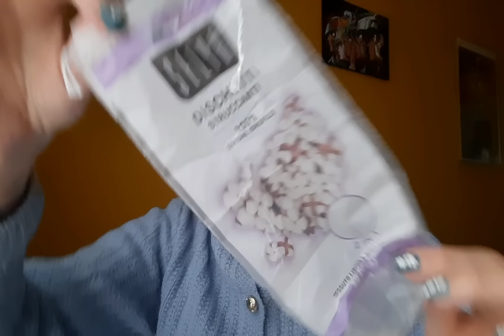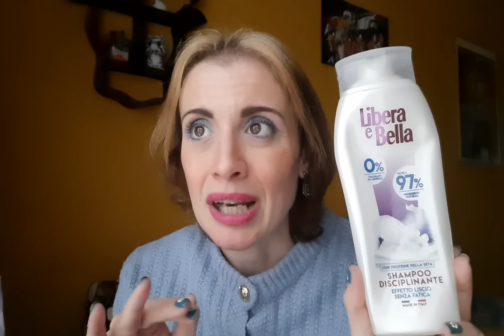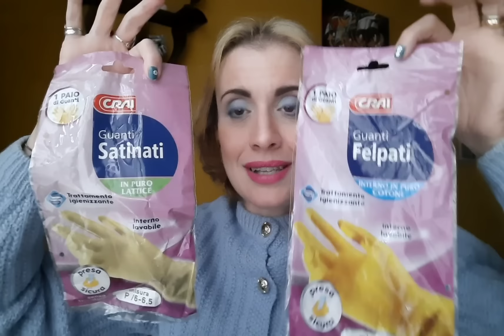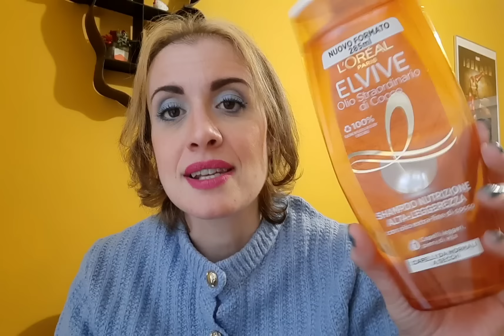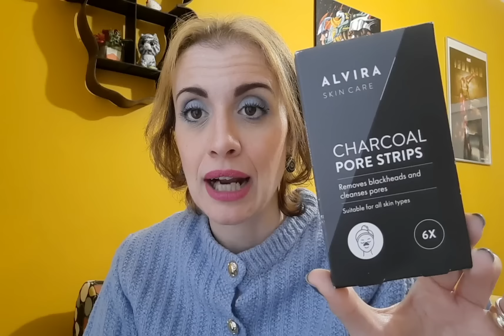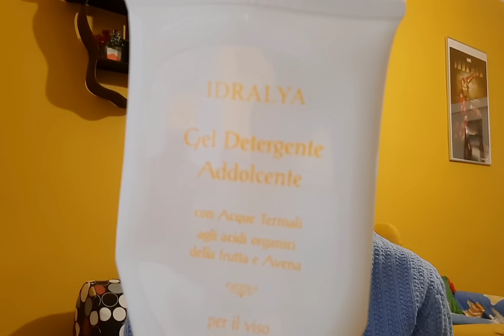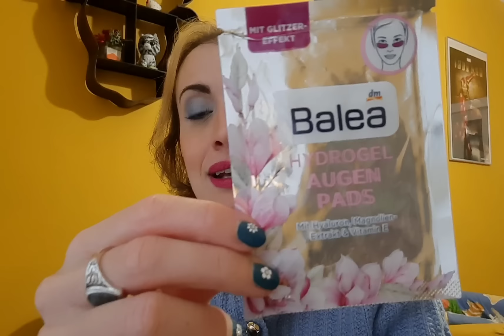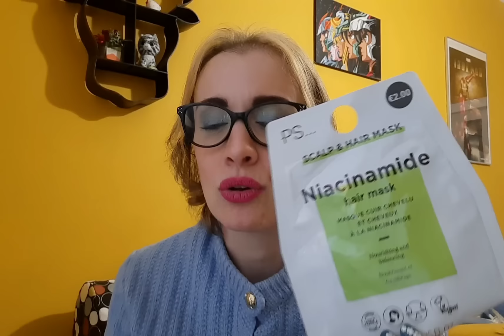EMPTIES: PRODOTTI FINITI DI GENNAIO - FEBBRAIO 2024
Buon viaggio nei nostri prodotti beauty terminati!
Buon week-end!